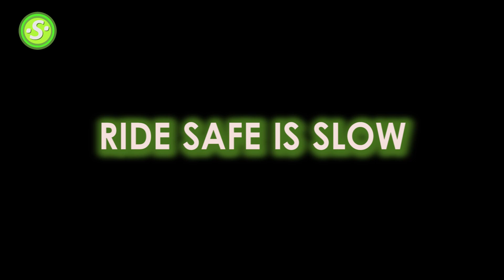DIY Replacement of Capacitor of Electric Fan